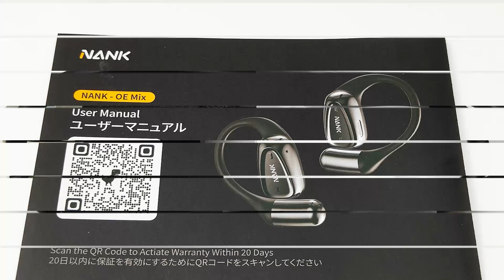Nank OE Mix Open-ear Lightweight Wireless Earbuds - Photo Gallery